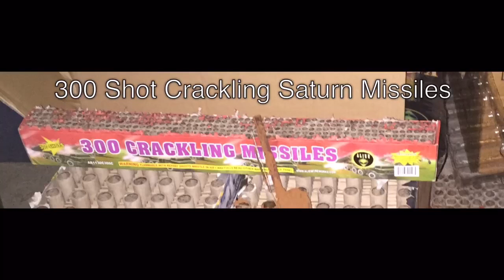300 Shot Crackling Saturn Missiles by Alien Fireworks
What up Pyro Nation,
Got here a quick demo of this 300 shot Alien brand Crackling Saturn Missile Battery. Kinda stop recording but tried to quickly record again which is why you might see as if there's a glitch lol.